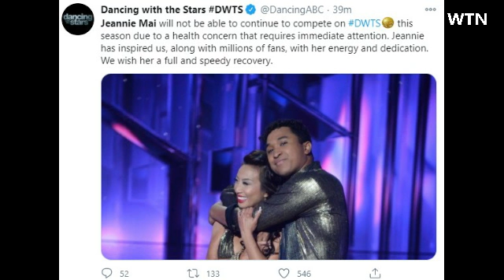Breaking:'Dancing With the Stars' celebrity Jeannie Mai hospitalized, forced to leave show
'Dancing With the Stars' celebrity Jeannie Mai hospitalized, forced to leave show
Jeannie Mai's "Dancing With the Stars" journey is ending early.

The TV host was hospitalized after being diagnosed with epiglottis, a potentially life threatening inflammatory condition that can cause swelling and block airflow to the lungs, according to the Mayo Clinic.

Mai confirmed she has to leave "DWTS" because of the diagnosis.

"My doctors discovered a health concern with my throat which requires immediate attention and surgery," she told "Good Morning America" in an exclusive statement. "I am heartbroken that my DWTS journey has to end here."

"I have pushed myself to new limits physically and mentally, and I am so proud of how far we’ve come," she added.
The pair narrowly escaped elimination in last week's episode, with judge Carrie Ann Inaba casting the tie-breaking vote in favor of keeping Mai in the competition.
Now, just one contestant will be sent home this week in light of Mai having to leave the show.

"Jeannie has inspired us, along with millions of fans, with her energy and dedication. We wish her a full and speedy recovery," "DWTS" said in a statement. "Since Jeannie had to withdraw from the competition, tonight’s show will feature the eight remaining couples and a single elimination."

You can use this tags and meta description for your news article.

IMPORTANT!

To help us in growing our channel you can donate us by following link.Your small contribution means a lot for us.